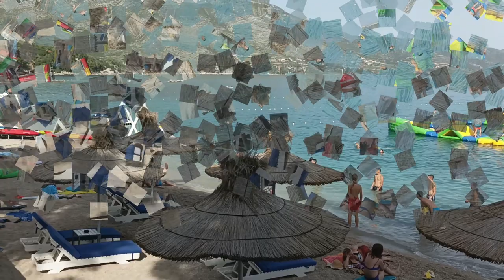Plaża Trstenica. Orebic Chorwacja wakacje 2022. Półwysep Pelješac #7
Cześć!
W tym odcinku kolej na spacer i na kąpiel w jednej z najpopularniejszych plaż w Chorwacji i w Dalmacji - plażę Trstenica. Lazurowa woda, piasek i miejscami drobny żwirek kuszą szczególnie rodziny z dziećmi. Jaka jest naprawdę plaża Trstenica?